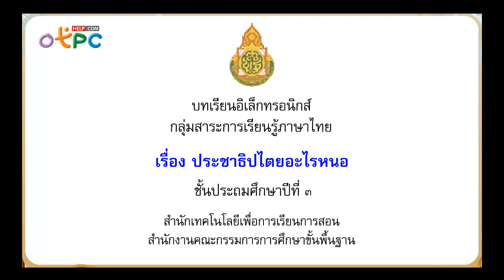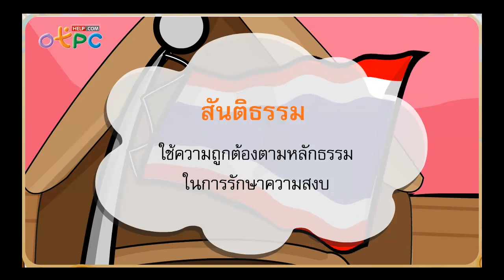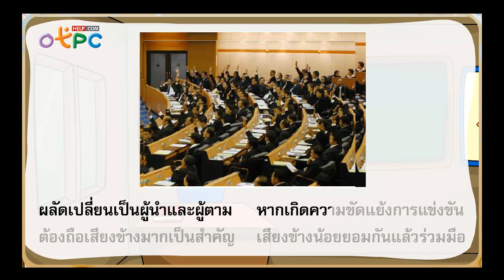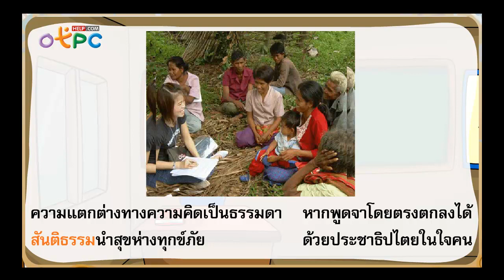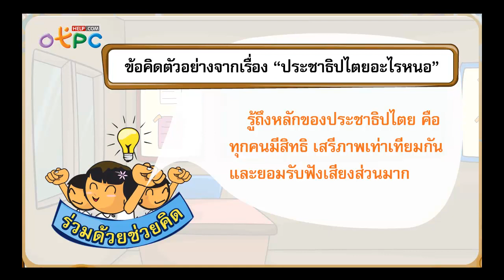ประชาธิปไตยอะไรหนอ - สื่อการเรียนการสอน ภาษาไทย ป.3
- มาฟังเรื่อง ประชาธิปไตยอะไรหนอ
- เรียนรู้เรื่อง ระบอบการปกครองแบบ ประชาธิปไตย
- บทกลอน ประชาธิปไตย
- คำศัพท์ภาษาไทย